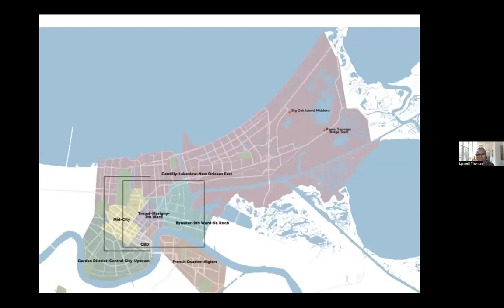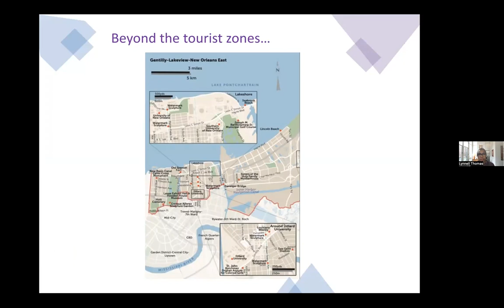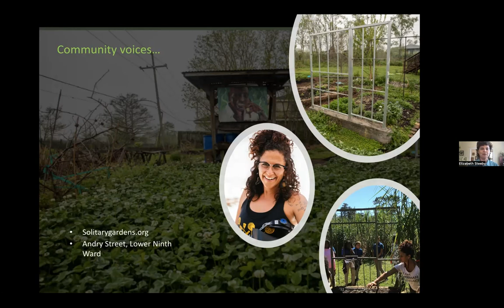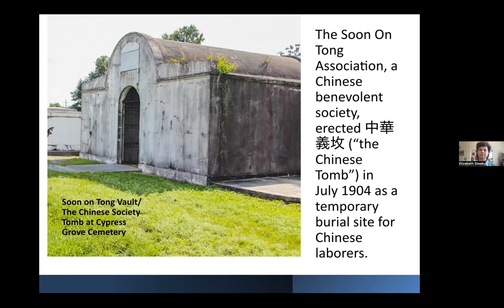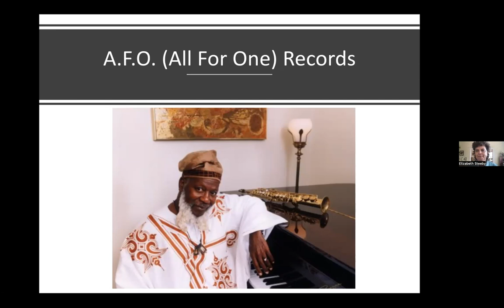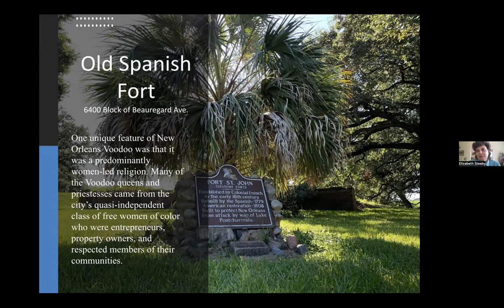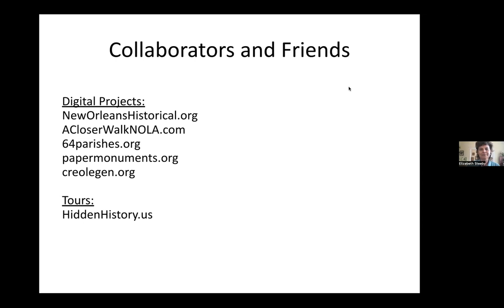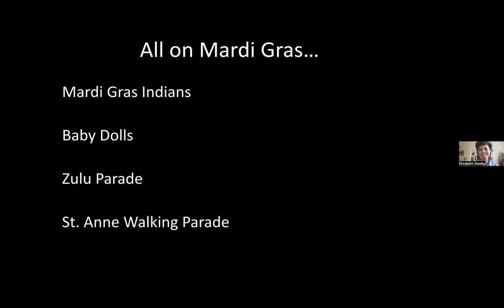A People's Guide to New Orleans: Precarity & Possibility in Producing Radical Histories of the City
Drs. Lynnell Thomas and Elizabeth Steeby, co-authors of A People's Guide to New Orleans, discuss what it's like to produce a social justice tour guide to a city so defined by precarity and possibility. We highlight a few of our sites and introduce the work of activist collaborators who will be included in our guide, such as Leon Waters and his Hidden History tour, and jackie summell and her Solitary Gardens project.

Lynnell L. Thomas is a New Orleans native and scholar. She is the Associate Vice-Provost for Inclusive Excellence and a professor of American Studies at the University of Massachusetts Boston. Thomas is the author of Desire and Disaster in New Orleans: Tourism, Race, and Historical Memory (Duke UP, 2014), and she has published and presented her work on race, public history, and popular memory in numerous venues.

Elizabeth Steeby is an Associate Professor of English and Graduate Coordinator at the University of New Orleans. With Lynnell Thomas, she is currently co-authoring A People’s Guide to New Orleans. Steeby has recently published articles on radical intimacy in the era of Jim Crow fascism, the cult of the sniper in U.S. culture, grassroots literary publishing by women of color in New Orleans, and depictions of incarceration in Southern literature.

ABOUT THE BESIDE FIRE CHAT SERIES

This episode is part of the Beside Fire Chat Series. An extension of the kineticism developed by the 2022 American Studies Association conference in New Orleans, the Chats are a sequence of informal and intimate dialogues in examination of the precarities and possibilities that enliven critical thought and practice. Approximately one hour in length, each will offer provocations for future study.